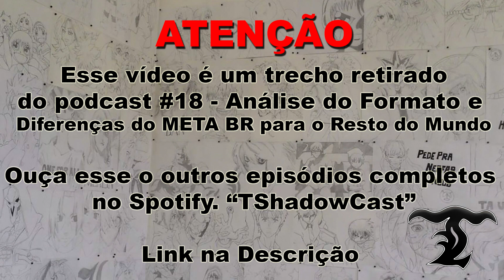Cortes Podcast #03: O Formato BR no Yu-Gi-Oh e Como se Preparar